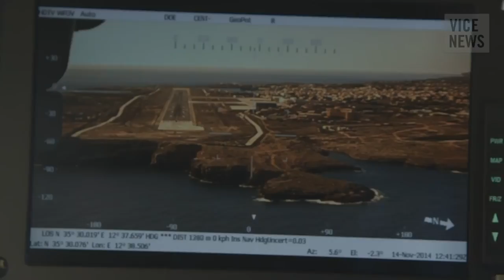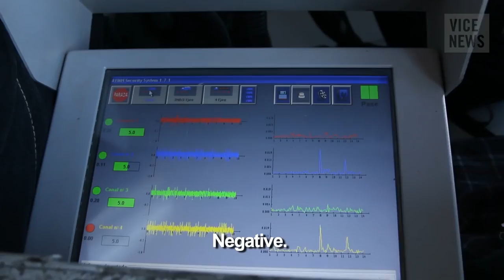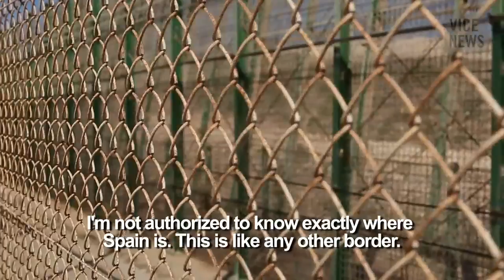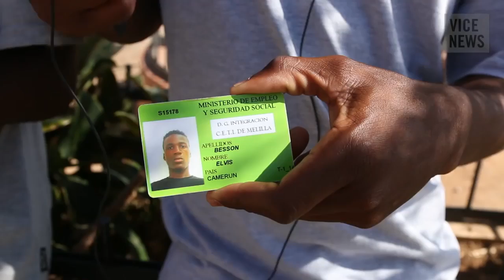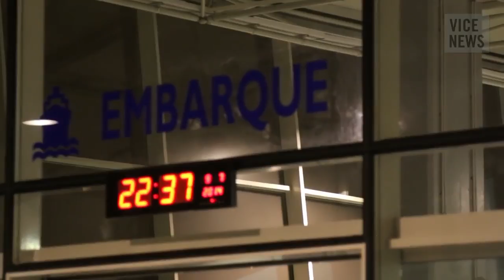Dangerous Wire Fence Migration Europe Or Die